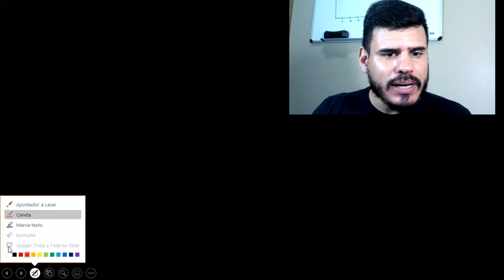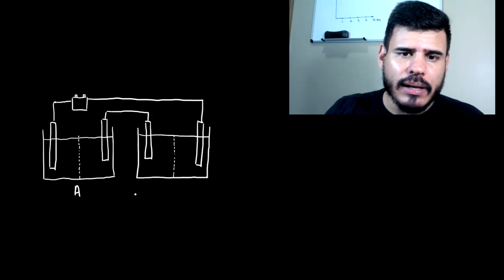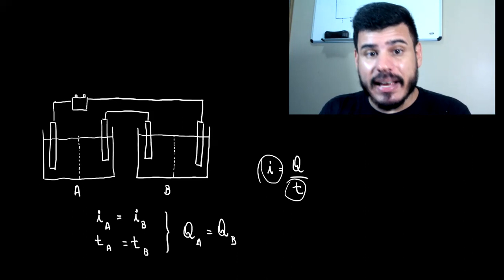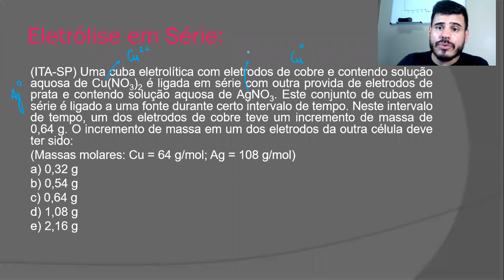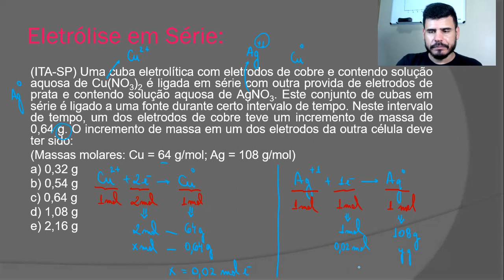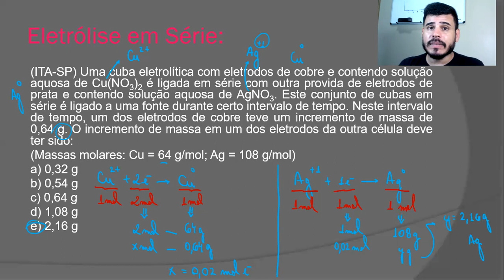Eletrólise em Série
Sempre abordo esse assunto quando dou aula de eletroquímica para minhas turmas. Ainda não apareceu no ENEM, mas vai que...
Quer conferir? ELETRÓLISE EM SÉRIE pra você.